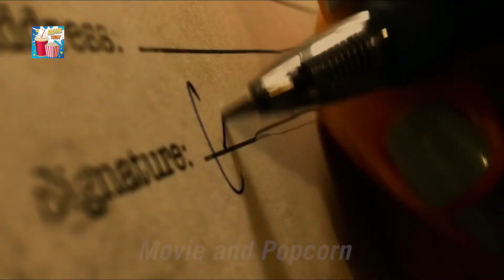Haunt Horror Film Explanation in Hindi Dubbed | Haunt 2019 Scary Thriller Movie Explained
Haunt Horror Film Explanation in Hindi | Haunt 2019 Scary Thriller Movie Explained
A group of friends discover a haunted house on Halloween and decide to explore it. However, things do not go as per plan as the night turns deadly.
Initial release: 13 September 2019 (Nigeria)
Directors: Scott Beck, Bryan Woods